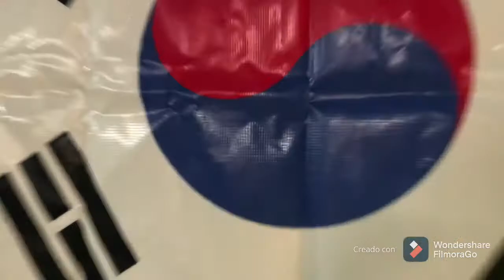COMO APRENDER A DEFENDERTE? (aprender Tae Kwon do) || REIMON RN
Como aprender a defenderte?

adrianrdgzm11